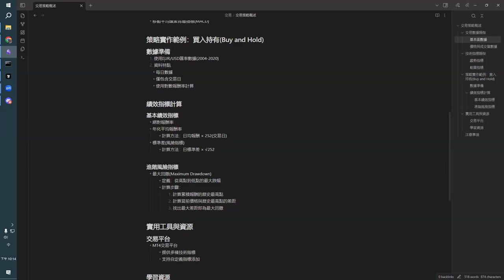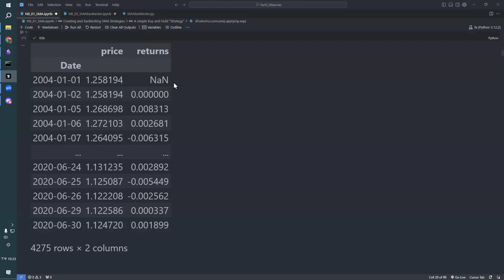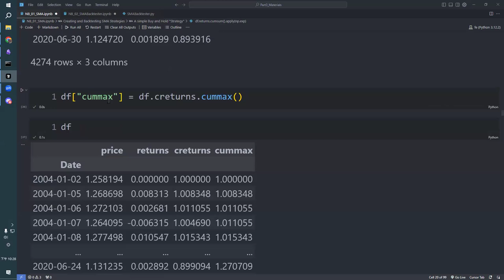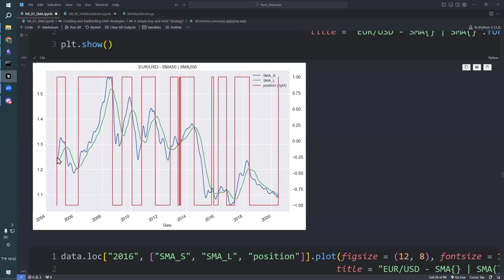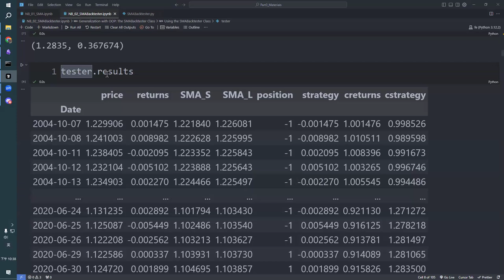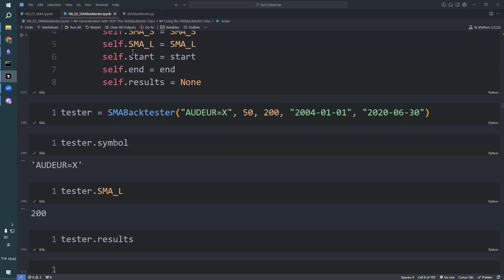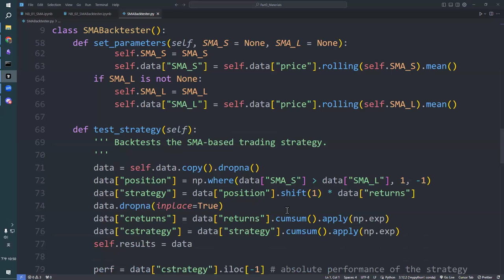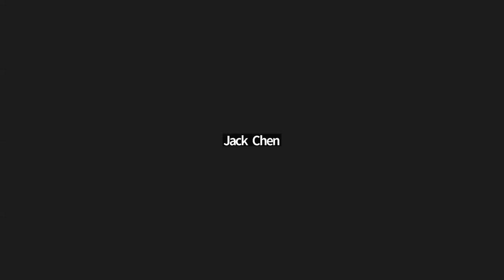【Algorithmic Trading】Week 14 - Defining and Backtesting SMA Strategies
▌導讀：fy
2024/11/26 PM 10

▌本次主題：
PART 3: Defining and Testing Trading Strategies
• Defining and Backtesting SMA Strategies

▌筆記：

▌線上討論及補充：